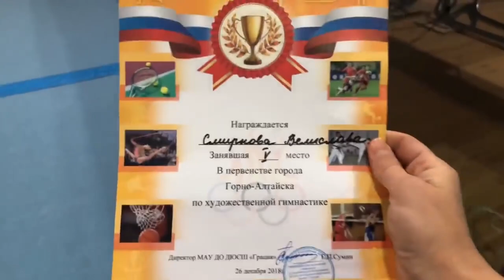Первое выступление Велиславы на соревнованиях по гимнастике / Velislav’s first competition